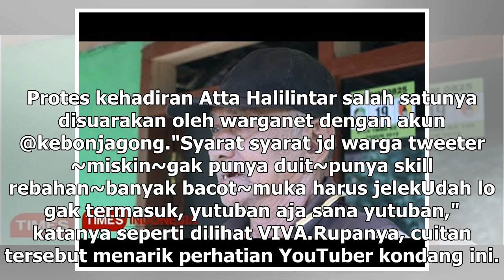Manis Studio | Diblokir Warga Twitter, Atta Halilintar Pamer Gaya Kumuh Masa Lalu - VIVA